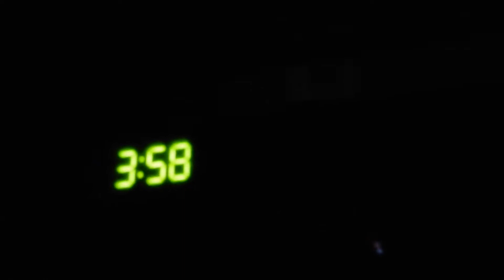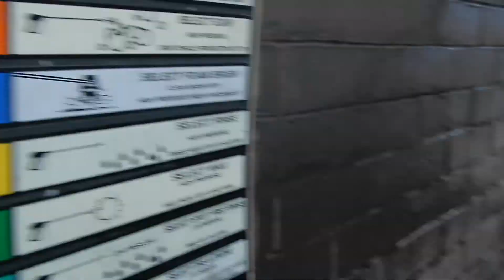Roadtrip CA to NJ: DAY 1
Nothing better than a 5,000 mile journey across the United States with 3 of your best friends in a 2001 Chrysler Sebring.. Lord knows whats gonna happen along the way; should be interesting.